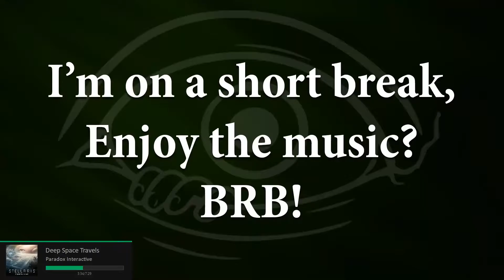Grand Campaign stream VOD - 13